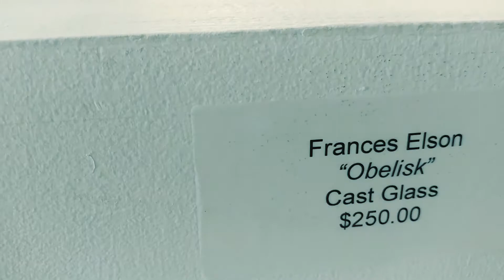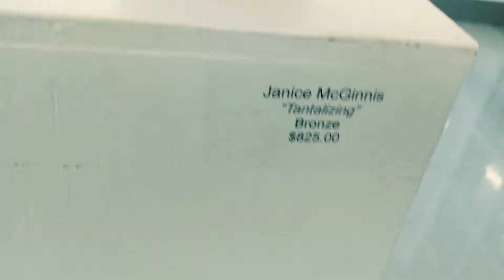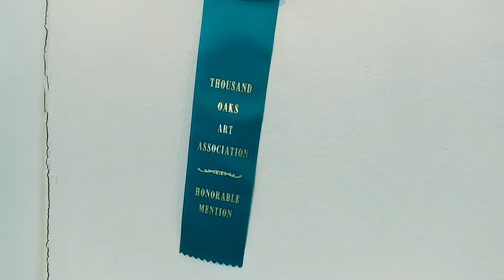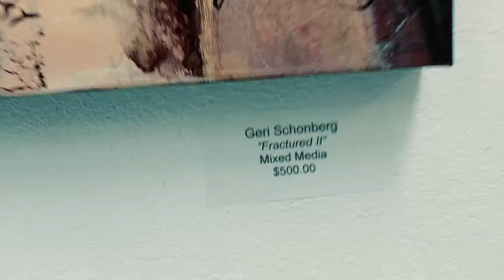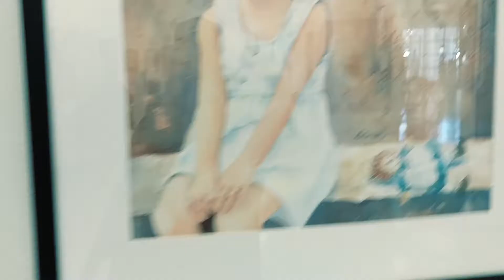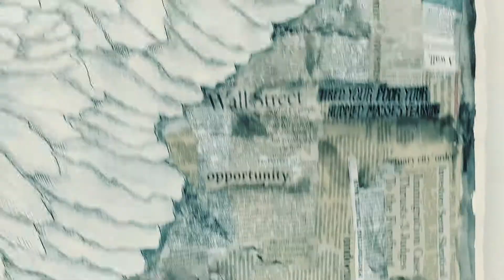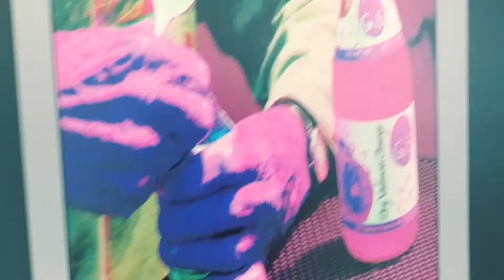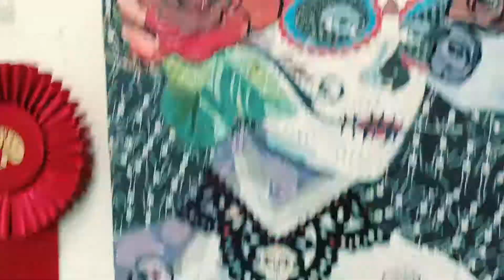- A Rise and art Veiw -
Money Art.